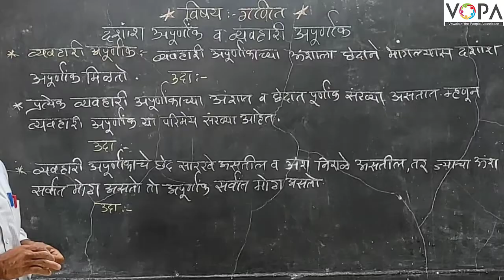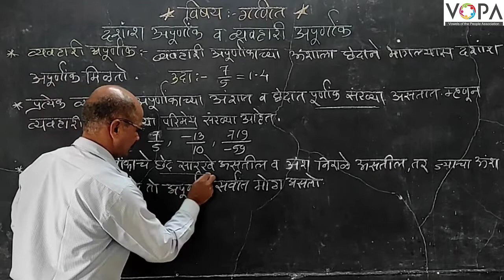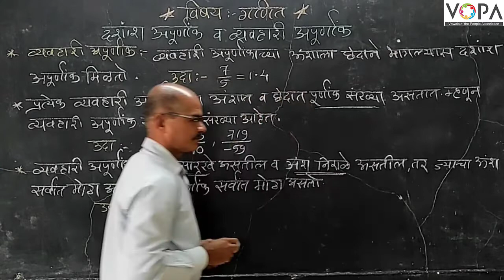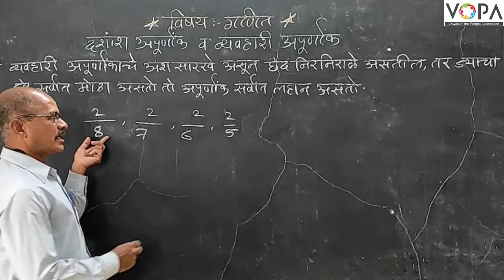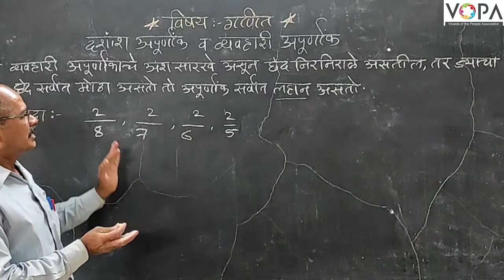८ वी । शिष्यवृत्ती । गणित । दशांश व व्यवहारी अपूर्णांक । V4 | V-School